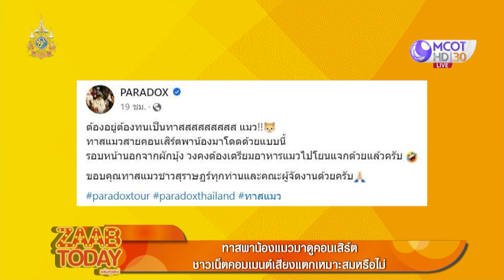ทาสพาน้องแมวมาดูคอนเสิร์ต ชาวเน็ตเสียงแตก เหมาะสมหรือไม่? | แซ่บทูเดย์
แซ่บทูเดย์ | 21 ก.พ. 67 On Air
ทาสพาน้องแมวมาดูคอนเสิร์ต ชาวเน็ตเสียงแตก เหมาะสมหรือไม่?